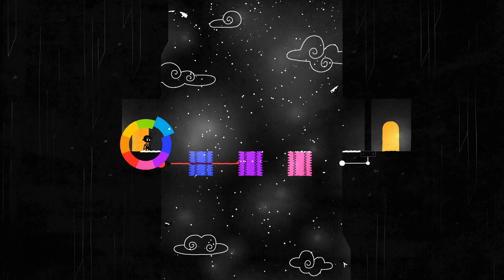Czyli wypluwacze farby naprawdę istnieją... | Hue #4